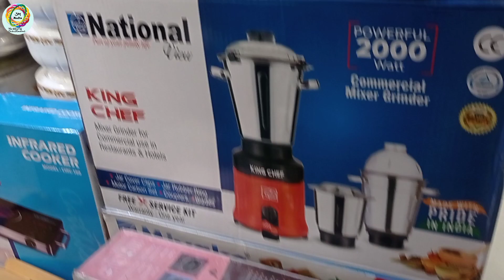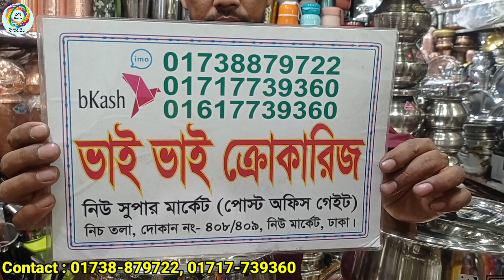01717-739360 | MPL স্টীলের কুকওয়্যার সেট কালেকশন | Steel Cookware Set | 3M Media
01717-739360 | MPL স্টীলের কুকওয়্যার সেট কালেকশন | Steel Cookware Set | 3M Media

Konock Chowdhury